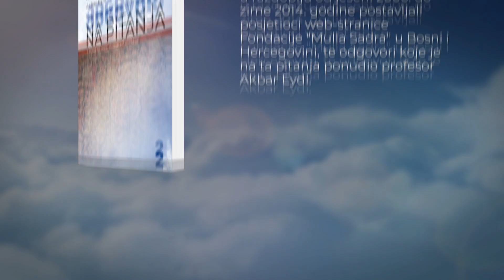ODGOVORI NA PITANJA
Sadržaj knjige Odgovori na pitanja čini izbor pitanja koja su u razdoblju od jeseni 2011. do zime 2014. godine postavljali posjetioci web-stranice Fondacije "Mulla Sadra" u Bosni i Hercegovini, te odgovori koje je na ta pitanja ponudio profesor Akbar Eydi. Pitanja su raznolika i radi lakšeg pregleda razvrstana su po temama.